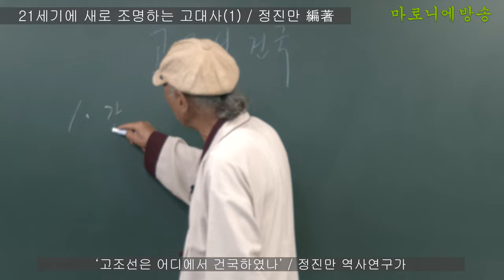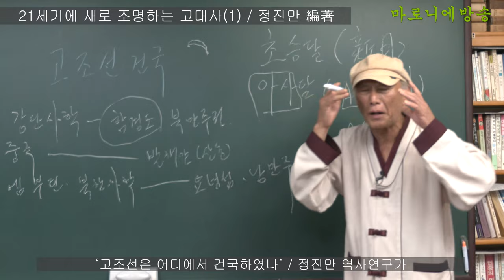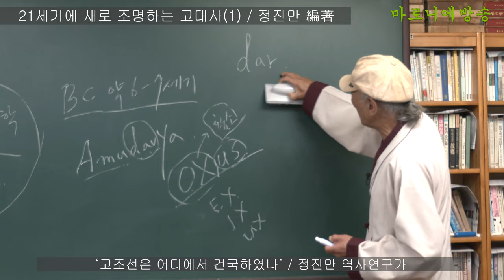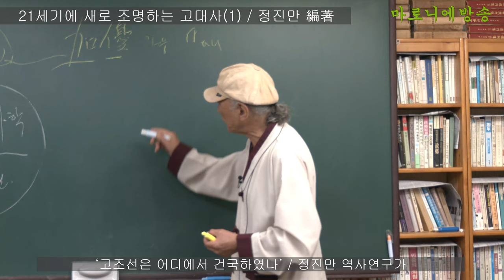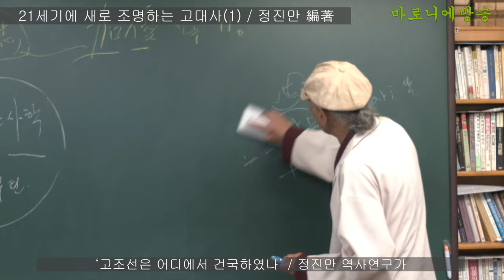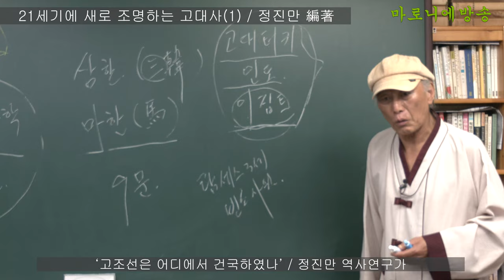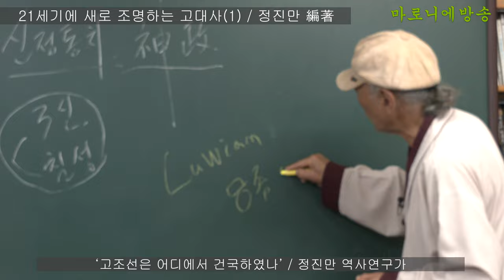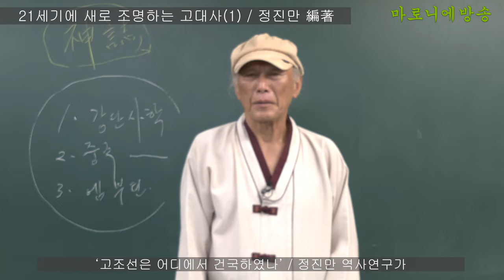11강) 고조선은 어디에서 건국하였나 / 21세기에 새로 조명하는 고대사 - 정진만 역사연구가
고대의 고조선은 중앙아시아에서 건국하였기에 하버드대학의 아시아 연구센터에서 주장하는 카스피해 근처의 북방유목(반고의 서융족)이 같은 혈족이 된 것이며 우리말로 한 겨레(한 고리(Gori))가 된 것이다(킵착, 타타르족)

《21세기에 새로 조명하는 고대사(1) l 정진만 編著》
제1장 환인(桓仁)시대의 기원과 12분국의 새로운 추정 66p